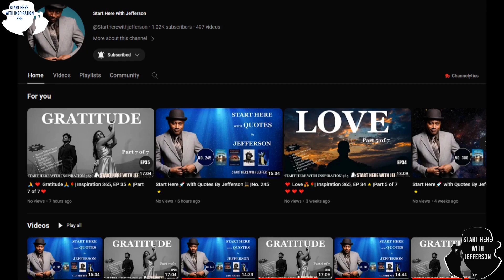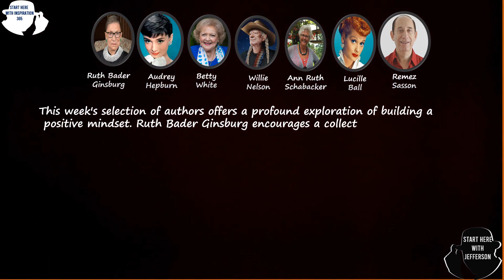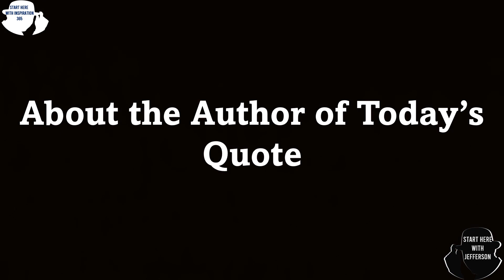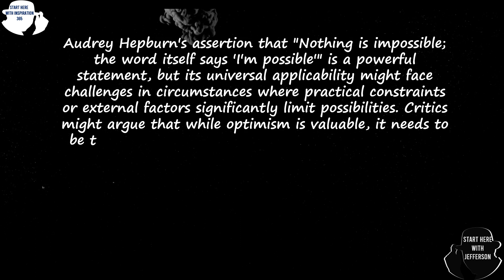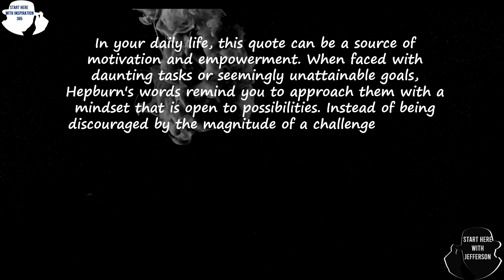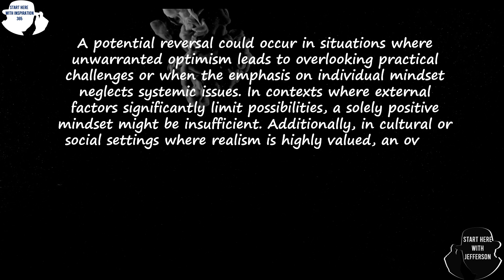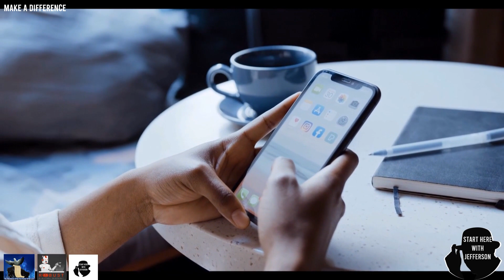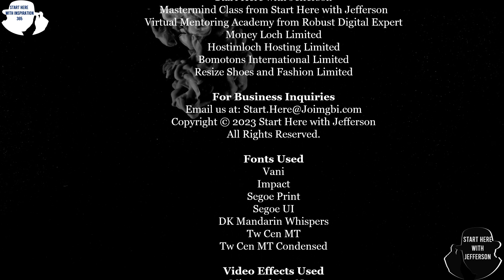Building A Positive Mindset 🌟| Inspiration 365, EP 37|Part 2 of 7. 🚀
🙏Welcome to "Inspiration 365" – your daily dose of motivation and creativity. In Episode 37, it is all about "Building A Positive Mindset."

🔍Building a positive mindset is a transformative process that involves cultivating optimistic and constructive thoughts.

🕒 Timestamps:
- 00:00 ― Intro♂️
- 00:15 ― Welcome to "Start Here with Inspiration 365"🙏
- 01:14 ― The Title for Today's Episode🎬 365
- 01:31 ― About "Building A Positive Mindset"☀️✨
- 02:40 ―  Introducing this week's Authors👤✍️📚
- 03:50 ― Today's Subtitle🌿
- 04:11 ― Today's Quotation🌿🌿
- 04:34 ― About the Author of Today's Quote✍️📚
- 05:36 ― The Judgement⚖️
- 06:32 ― The Key🔑
- 07:22 ― The Application🔧
- 08:11 ― The Image🖼️
- 08:56 ― The Potential Reversal🔄
- 09:40 ― The Conclusion🔚
- 10:33 ―  Make A Difference☕
- 12:59 ― A Message from Jefferson💬

👤✍️📚This week, we have an enriching collection of perspectives on the theme of gratitude from a diverse group of authors. We have seven series of Hope from seven amazing authors.

"Building A Positive Mindset 🌟| Inspiration 365, EP 37|Part 1 of 7. 🚀"  Quote by Ruth Bader Ginsburg
"Building A Positive Mindset 🌟| Inspiration 365, EP 37|Part 2 of 7. 🚀"  Quote by Audrey Hepburn
"Building A Positive Mindset 🌟| Inspiration 365, EP 37|Part 3 of 7. 🚀"  Quote by Betty White
"Building A Positive Mindset 🌟| Inspiration 365, EP 37|Part 4 of 7. 🚀"  Quote by Willie Nelson
"Building A Positive Mindset 🌟| Inspiration 365, EP 37|Part 5 of 7. 🚀"  Quote by Ann Ruth Schabacker
"Building A Positive Mindset 🌟| Inspiration 365, EP 37|Part 6 of 7. 🚀"  Quote by Lucille Ball
"Building A Positive Mindset 🌟| Inspiration 365, EP 37|Part 7 of 7. 🚀"  Quote by Remez Sasson

✍️Virtual Mentoring Academy with Robust Digital Expert and Mastermind Mentoring Class with Start Here with Jefferson.

☕Join us on this enlightening journey as we unravel the secrets of creativity and inspire you to unleash your own creative potential.

Thank you for being a part of our community, and remember, creativity knows no bounds!